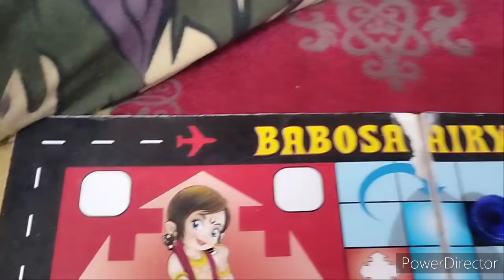Ye Kya Hua Vansh Ko?😰